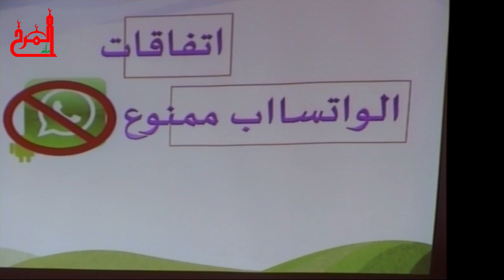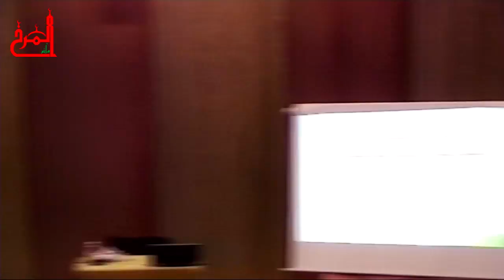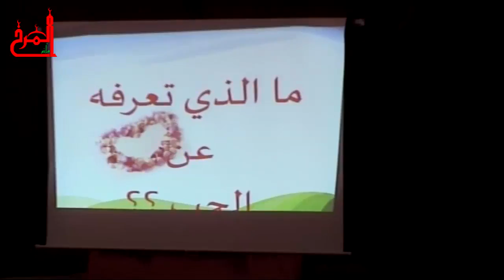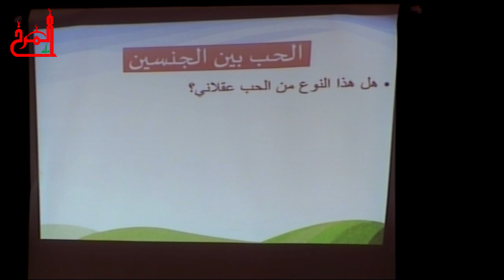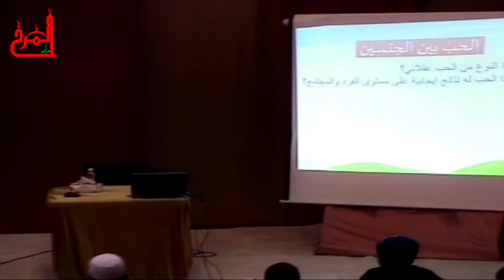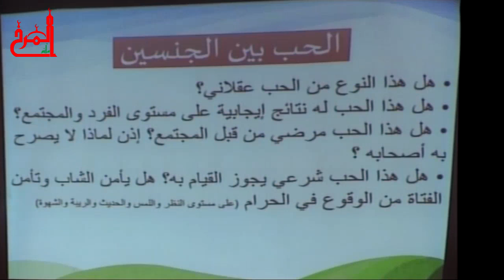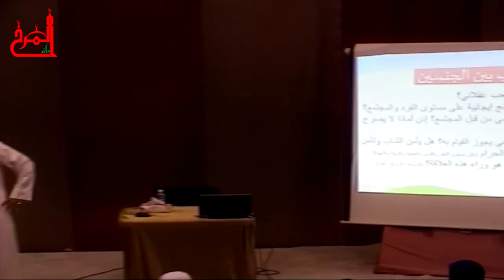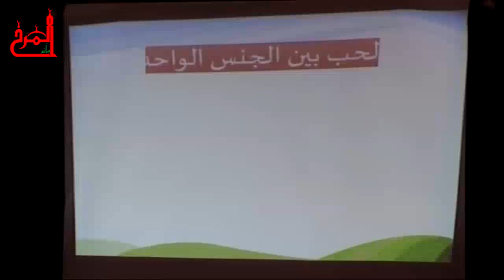محاضرة الشباب ومشاعر الحب السيد هاني المعلّم